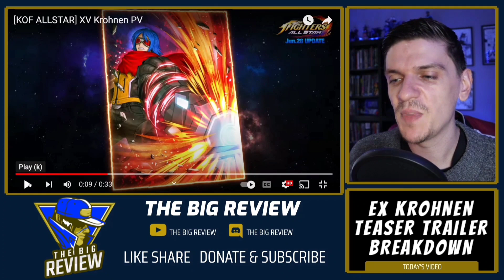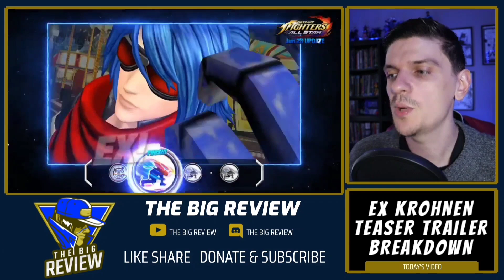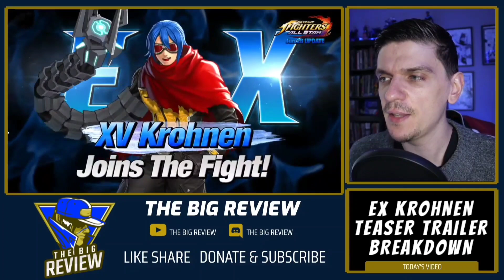EX Krohnen Trailer is HYPE: Breakdown, Reaction, and Discussion - The King of Fighters Allstar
SOURCES

LINKS/CREDITS

KoFAS News Round - Up: EX Vol. 3 Teaser - Is Krohnen Next?! New Event Breakdowns, and MORE!

Saturday Chat & Chill| Bye Bye EX Volume 2: Important Events Ending - The King of Fighters Allstar

KoFAS News Round - Up: Dice Game & Angel Event Missions, Dream Match Returns, New Dev Video, MORE!

EX Angel PVE First Impressions: That's A Lot of Damage! BUT... - The King of Fighters Allstar

TBR Subscriber Q&A: Responding to Your Comments - Community Poll Results, EX Vol. 2 Chat, and More!

Smash or Pass: EX Volume 2 Battle Passes? Also, the Shop Packages Suck -The King of Fighters Allstar

EX Volume 2 is Almost Here - The King of Fighters Allstar

KoFAS News Round - Up: BS Leona Rerun Incoming for EX Volume 2?! - The King of Fighters Allstar

KoFAS News Round - Up: EX Vol. 2 Fighter Officially Revealed - Who is it? - King of Fighters Allstar

KoFAS News Round - Up: EX Volume 2 Ruby Login Event is Here, and It Isn't Too Bad! - KoF Allstar

KoFAS News Round - Up: Change Up Kit Modifications, New Push Login Rewards, New Packages, and MORE!

TBR Subscriber Q&A: Who Do YOU Think is the Next Ex? Answering Your Comments & Questions - KoFAS

KoFAS News - Round Up: Manager Kriz Dev Video Reaction, EX Missions Extended, World Drop, and MORE!

KoFAS News Round - Up: World Drop Event Starts Tomorrow, New Login Bonus - King of Fighters Allstar

Saturday Chat & Chill: Who On The KoF XV Roster Do We Want To See In The King of Fighters Allstar?